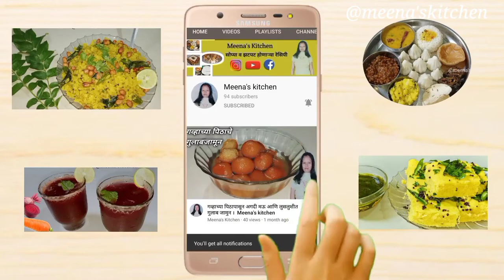नवरात्री स्पेशल उपवासाचे दहीवडे । Navratri special upvasache Dahi Vada । Meena's Kitchen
Ingredients/ साहित्य

* 3 POTATO / बटाटा
* 1/2 tsp BLACK PEPPER / काळी मिरी पावडर
* 1/4 tsp CUMIN SEEDS / जिरेपूड
* ROCK SALT / सेंधव मीठ
* 1/2 cup VARAI RICE POWDER / वरई
* 1 tsp GREEN CHILLI PASTE / हिरवी मिरची
* CORIANDER / कोथिंबीर
* 1/2 LEMON JUICE  / लिंबाचा रस
* CURD / दही
* UPVASACHE GREEN CHUTNEY / हिरवी चटणी
* KHAJOOR , JAGGERY CHUTNEY / खजूर गुळाची चटणी